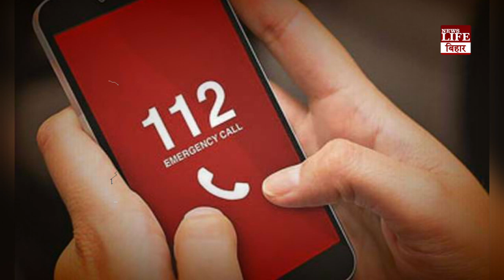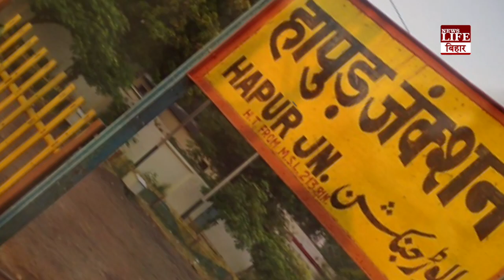मां ने नहाने के लिए कहा तो नाराज बच्चे ने बुला ली पुलिस, फिर हुआ ये...